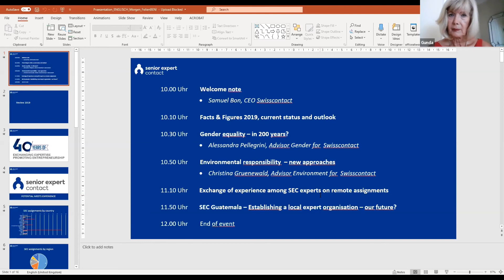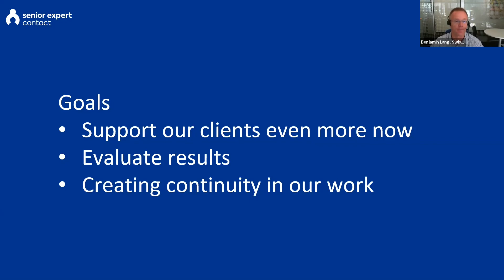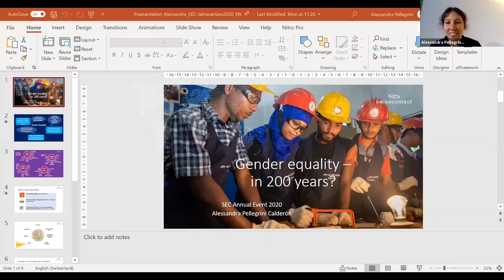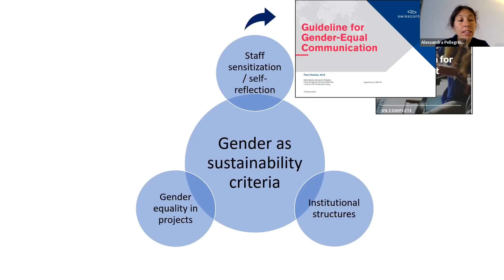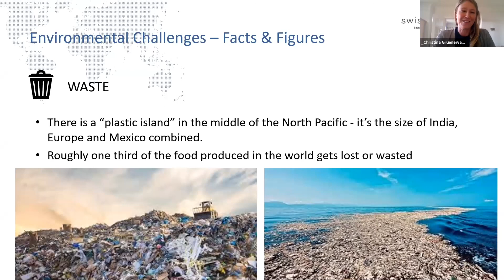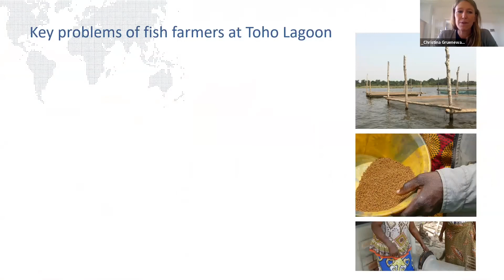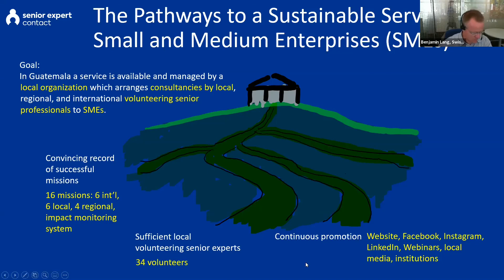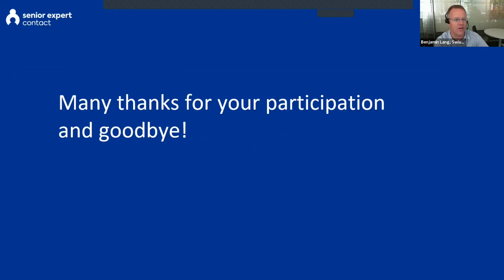SEC Annual Event 2020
"The new decade - responsibility and challenge"
Recording SEC Annual Event, September, 10th, 2020